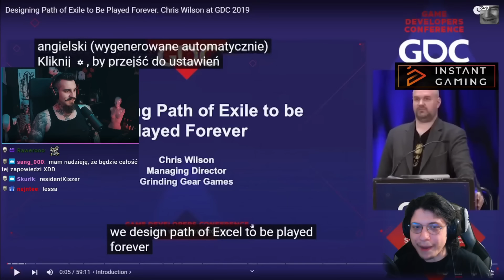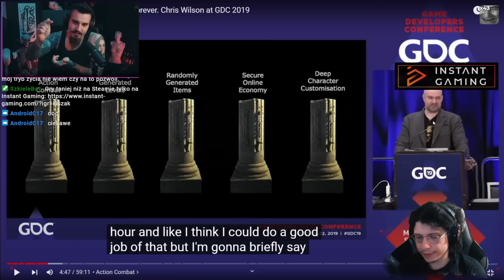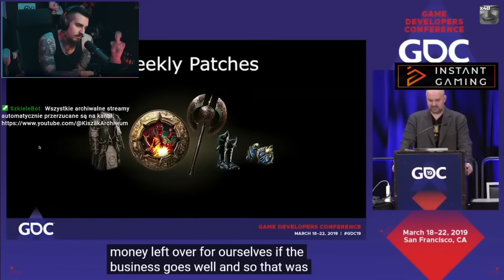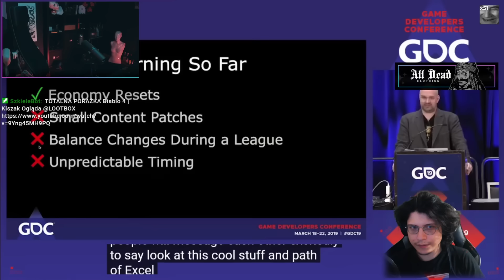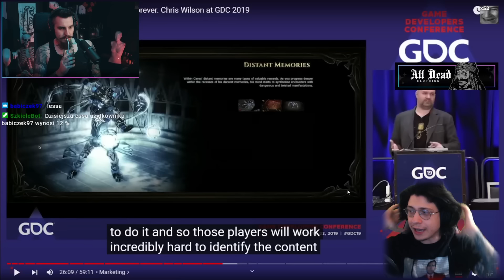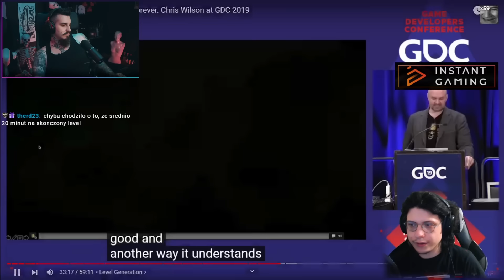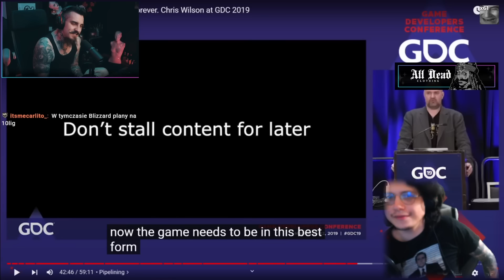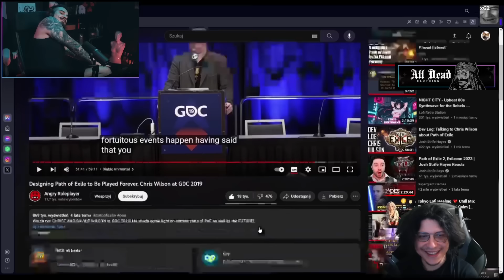Najważniejsze Filary Hack'n'Slashy - Chris Wilson Ludologiczny Wykład o PoE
Kiszak i @PiotrMaciejczak Oglądają Wykład Chrisa Wilsona o Path of Exile